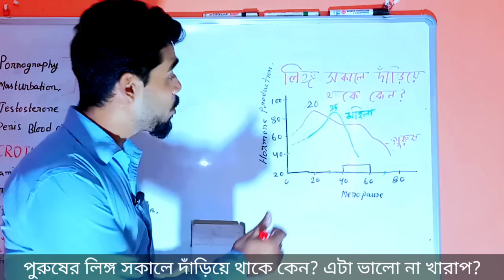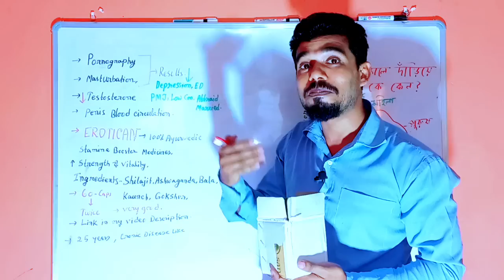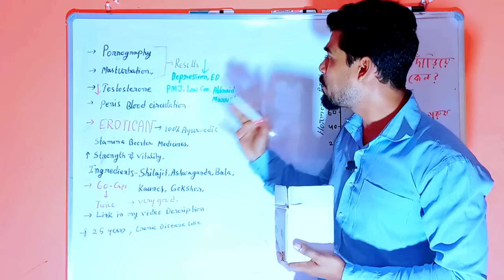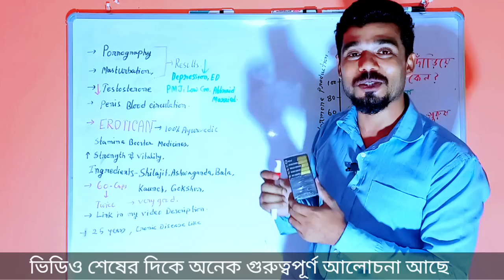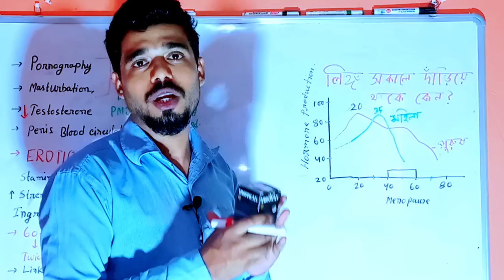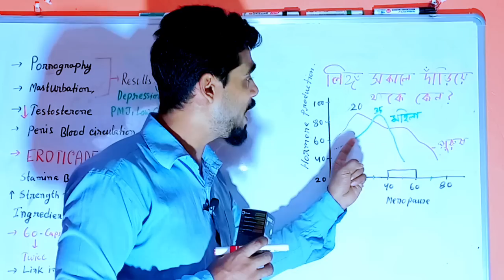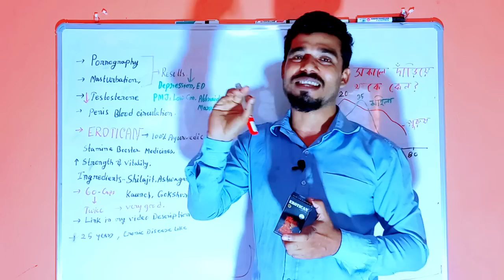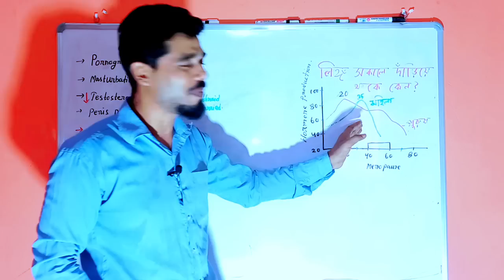পুরুষদের শক্তি বাড়ানোর চূড়ান্ত উপায় কি?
To buy Erotican, tap on the link given below -